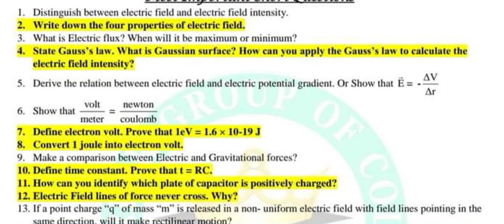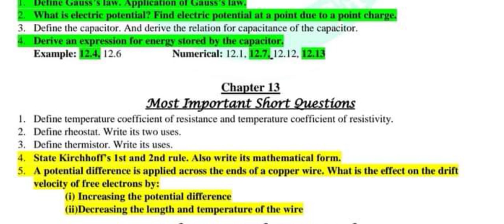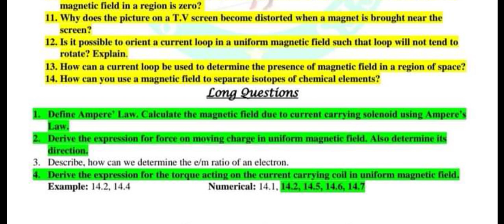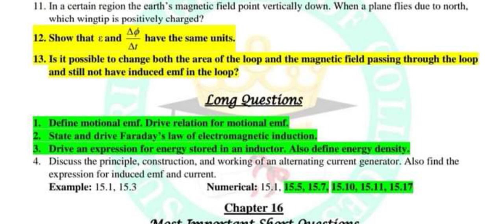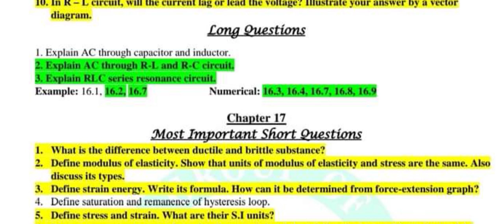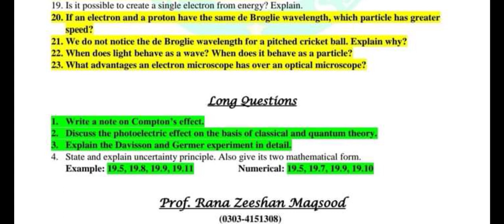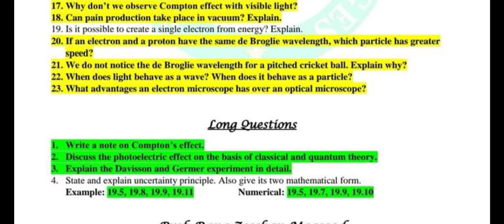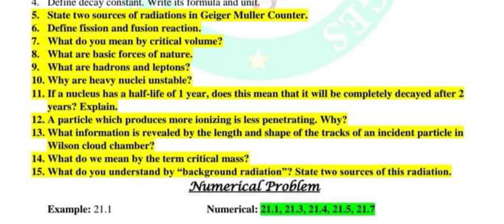class 12th physics guess paper 2023 || Faisal Saleem Academy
Hello Students today in this video i will give you class 12th physics guess paper 2023 in this 12th class physics guess paper 2023 or 2nd Year physics guess paper 2023 we provide important short and long questions

Boards
2nd year physics guess paper 2023 lahore board

2nd year physics guess paper 2023 sahiwal board
2nd year physics guess paper 2023 gujranwala board

2nd year physics guess paper 2023 Punjab board

2nd year physics guess paper 2023 Multan board